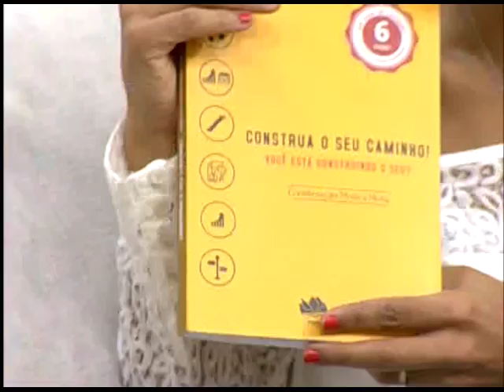Espaço Feminino - Lidando com as fases dos filhos